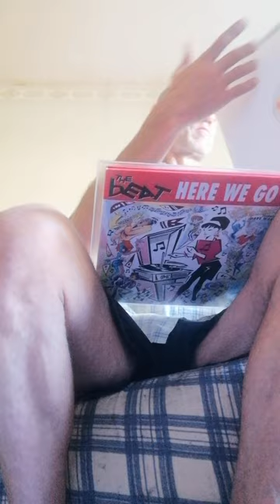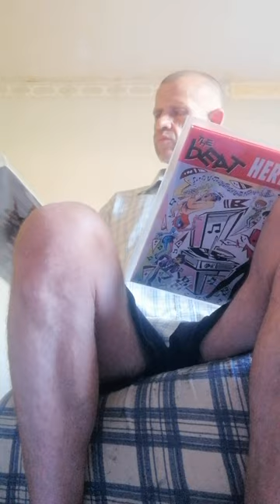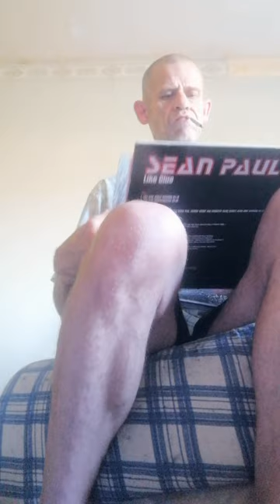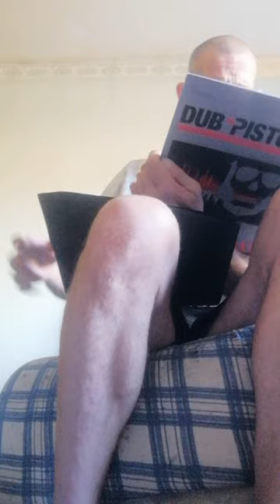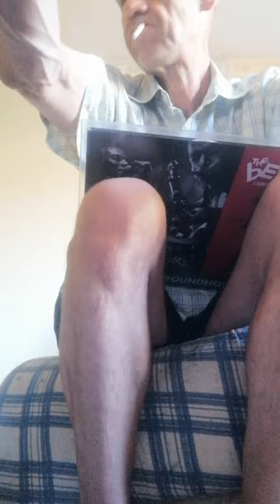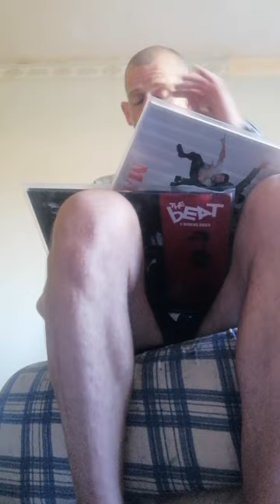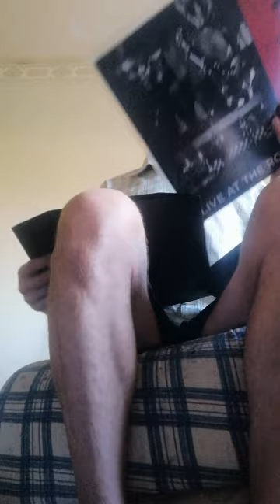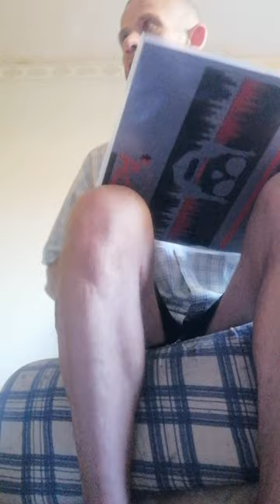Essex boys murders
One true fact plus some records